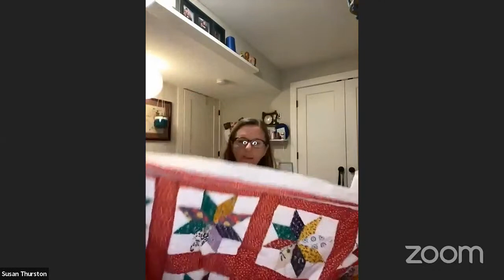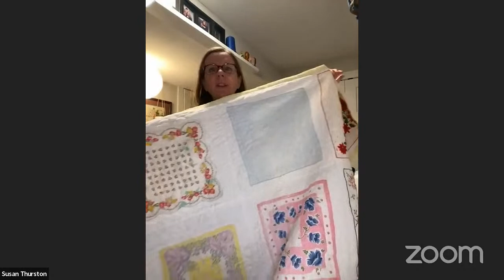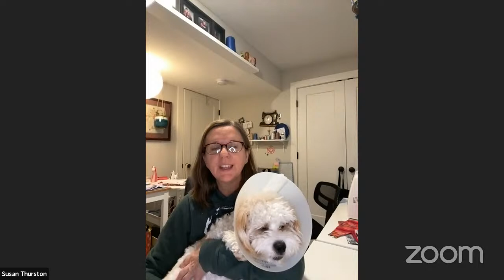Brekkie with the Guy Who Sews and Susan The Hot Mess Quilter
Join me for brekkie on Saturday morning 14th January as  @lensdiva   chat and she shows off some of her favourite quilts of her and her grandmas. Should be a fun event so you dont want to miss it!

My Contact and Social Media Links -